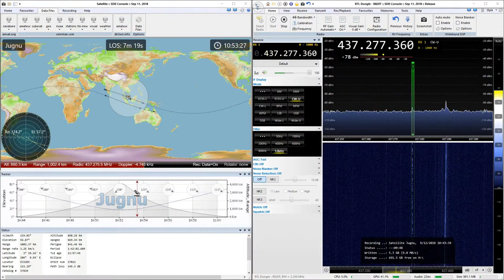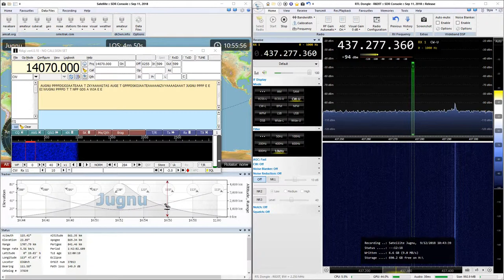2018-12-09: JUGNU: CW @ 437.2773 MHz (drifted?)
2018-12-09: CW signal from JUGNU satellite at  437.2773 MHz (drifted?) using RTL SDR